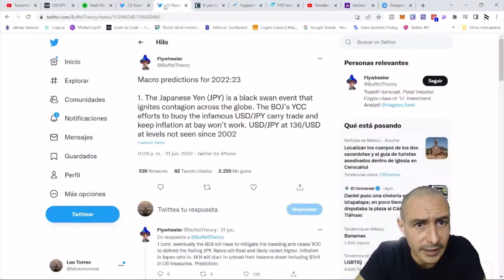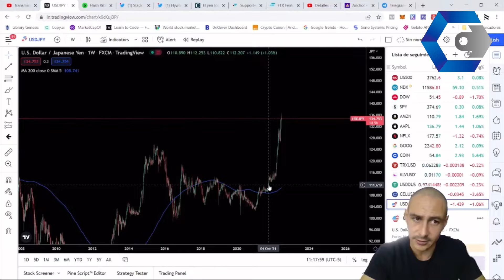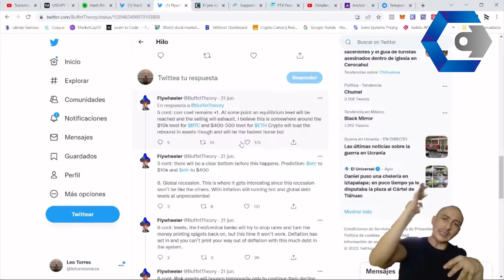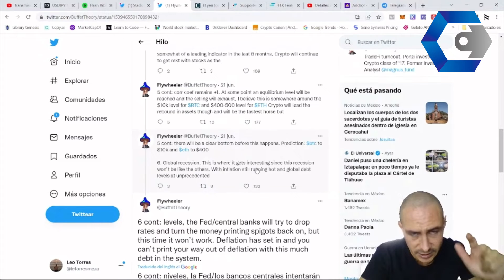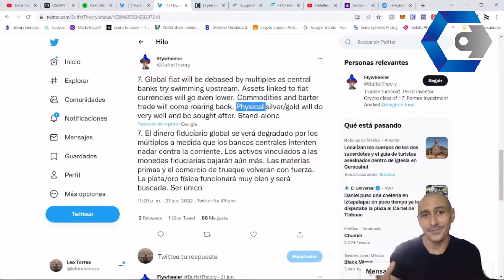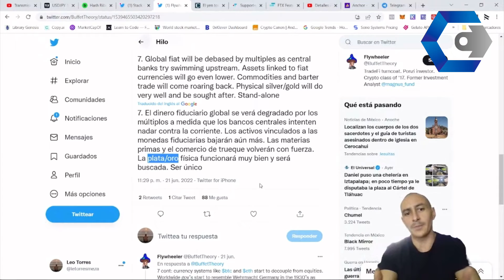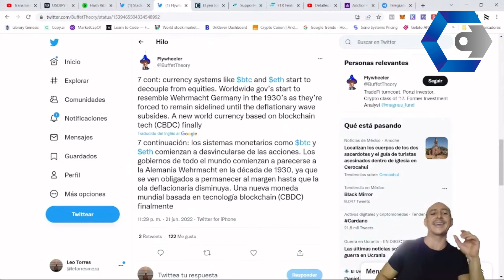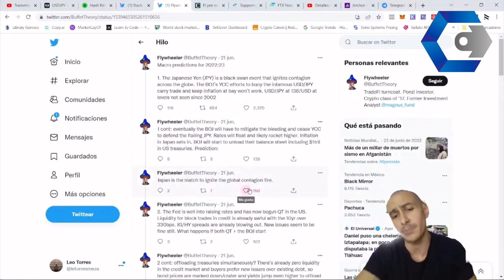¿Yen japonés catalizador de la crisis económica?